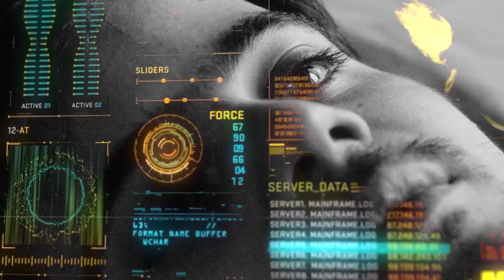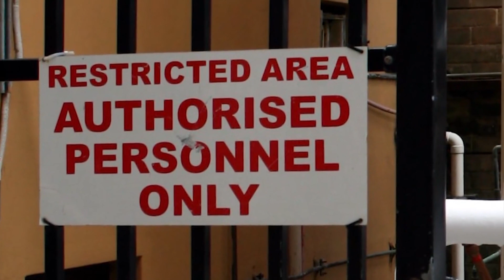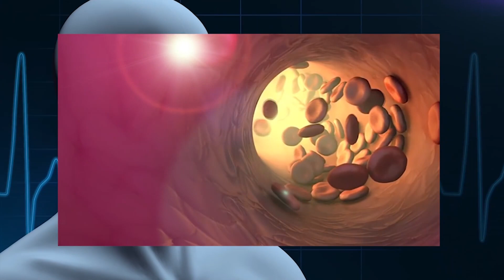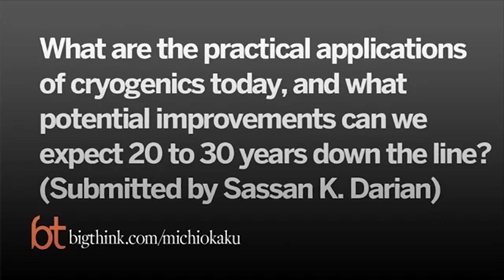Cryonics, Michio Kaku and Max More on Cryonics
Neil DeGrasse Tyson, Michio Kaku and Max More talk about Cryonics.